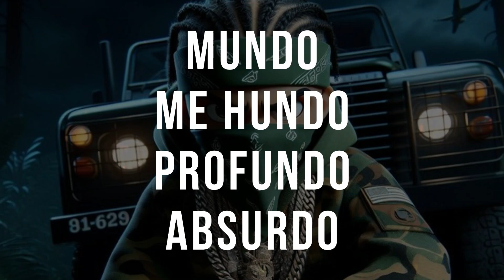BASE DE RAP CON PALABRAS 🔥🎤 | BEAT DE RAP CON LETRA PARA IMPROVISAR basederapconpalabras #232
¡Entrena tu FREESTYLE combinando las PALABRAS!
¡Comenta las MEJORES RIMAS que hayas hecho!
¡Libera todo el FLOW que puedas o sigue practicando para ser MEJOR! 🥇

⚠️ *USO DE PISTAS DE VIDEO CASSETTE*⚠️

SI QUIERES USAR LA INSTRUMENTAL SIN FINES DE LUCRO DEBES NOMBRARME EN EL TITULO DEL VIDEO (PROD. VCASSETTE) ADEMAS DEBERAS PONER EL LINK DEL VIDEO DE LA INSTRUMENTAL.

TODAS LAS PISTAS SON DE LA AUTORIA DE VCASSETTE Y SE PROHIBE EL USO COMERCIAL, SI DESEAS ADQUIRIR LA INTRUMENTAL DEBES COMPRAR UNA LICIENCIA 💰

IGNORAR TAGS